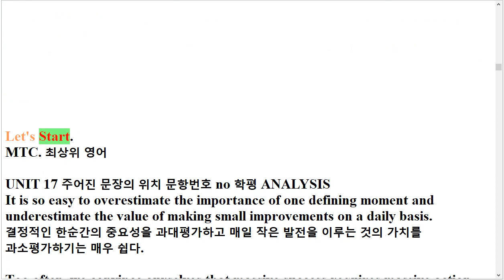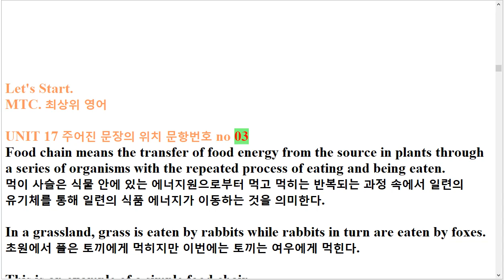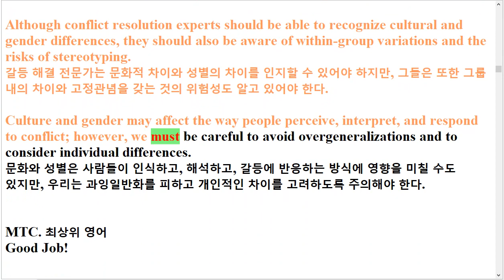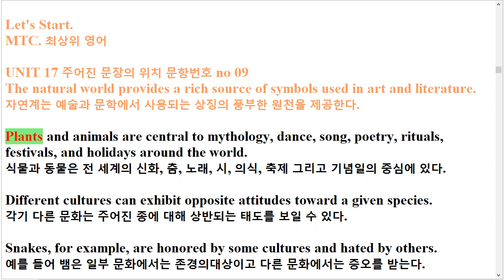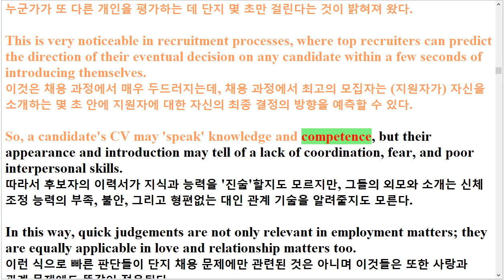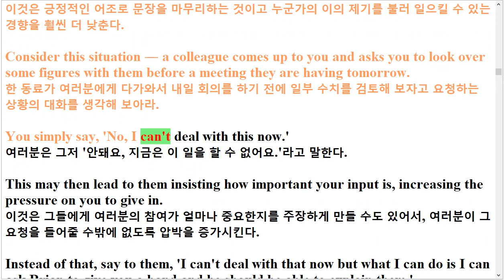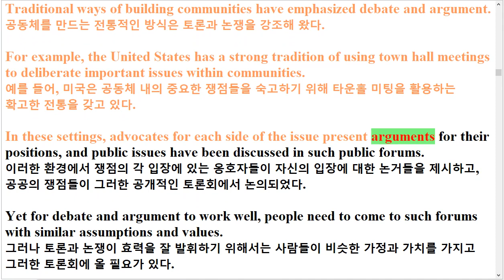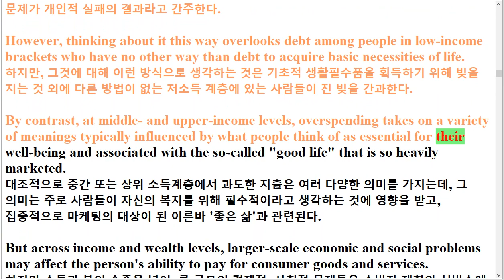R Unit 17 올림포스 고1 전국연합기출 고2 영어22년 출간 한줄해석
22년 출간(23년 수능)된 수능특강 영어독해연습

유형 4. 빈칸 채우기-초급 : 빈칸을 채우시오(해석 있음)
유형 5. 빈칸 채우기-중급 : 빈칸을 채우시오(해석 없음)
유형 6. 문단배열 : 주어진 문장 다음에 이어질 글의 순서를 쓰시오.
유형 7. 문장배열 : 다음 문장들의 적절한 순서를 쓰시오.
유형 8. 문장삽입 : 주어진 문장이 들어가기에 가장 적절한 곳을 고르시오.
유형 15. 낱말배열-초급 : 주어진 낱말을 배열하시오(해석 있음)